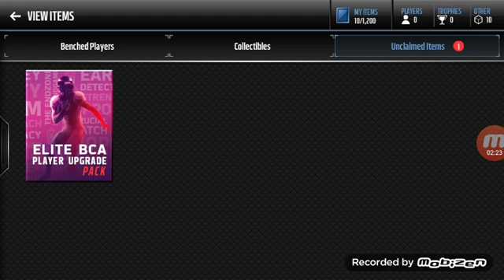Madden NFL Mobile|Elite BCA Player Pack|No Lamar Miller